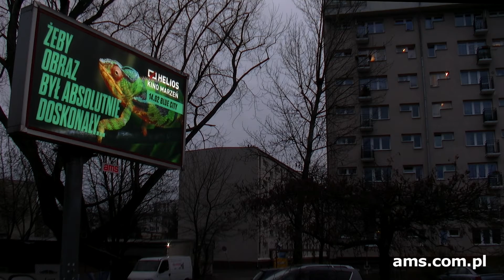Kino Helios na Dynamic Backlight AMS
Nowe kino Helios otwarte 14 lutego w Blue City reklamuje się na naszym nośniku Dynamic Backlight. :)
AMS | Lider reklamy Out-of-Home